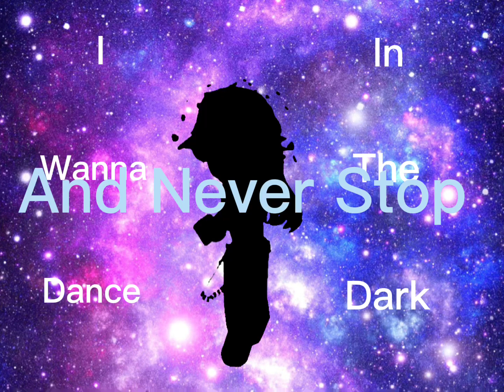editforswagme I wanna dance in the dark